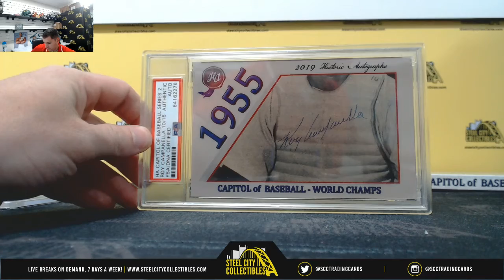2019 HA COB Box live Break - James W